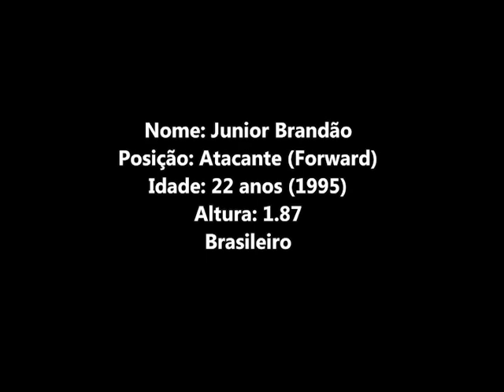Junior Brandão - Atacante (Forward) - 16/17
habilis Sports

Juninho Brandao
Atacante
22 anos (95)
1.87